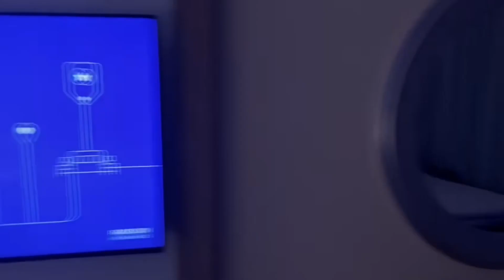Radisson Blu | Puerto Mogan | Gran Canaria | Hotel & Room Tour | 5* Hotels | Luxury Travel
Welcome to TravelswithJoJo, your destination for luxury travel and unforgettable experiences!

Join JoJo as she explores the world’s most luxurious resorts, hidden gems, and breathtaking destinations. Whether it’s a stunning hotel tour or tips for the perfect getaway, this channel is all about inspiring your next adventure.

Expect a blend of travel inspiration, expert advice, and exclusive hotel tours from the best spots around the globe.

In today’s video, we’re giving you an exclusive Hotel & Room Tour of the Radisson Blu, located in Puerto Mogan, Gran Canaria. 🌴✨ Explore this luxurious resort with us as we take you through its elegant rooms, top-notch amenities, and stunning views of the beautiful coastline.